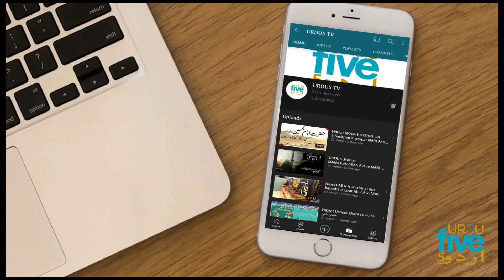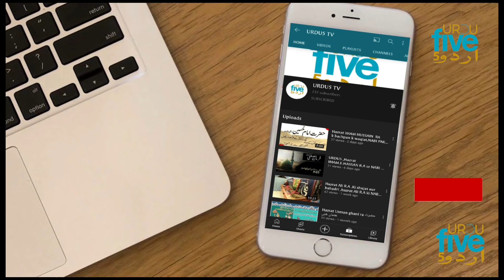Elections Na huwe toh Kafan bhand kr Adalat k bahr beth jay gy|PDM Ne ain ko khatm kr diya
الیکشن نہ ہوئے توکفن باندھ کر عدالت کے باہر لیٹ جائیں گےخاتون نے پی ڈی ایم کی چیخیں نکلوا دی
urdu5tv